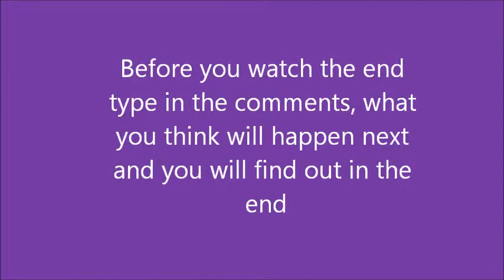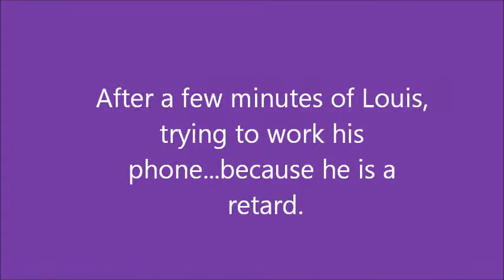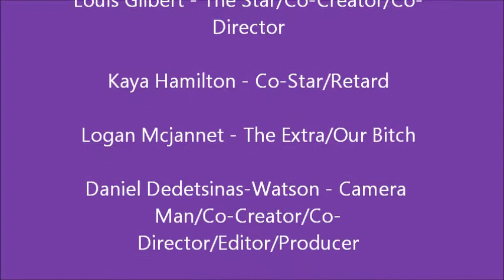The Gilbert Show Episode 1 (The Begging of Gilbert)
With GRE3KMiiDGET - Daniel, ogelkids11 - Logan.

No retards, gingers or animals were harmed in creating this film...apart from louis and kaya so its all cool.